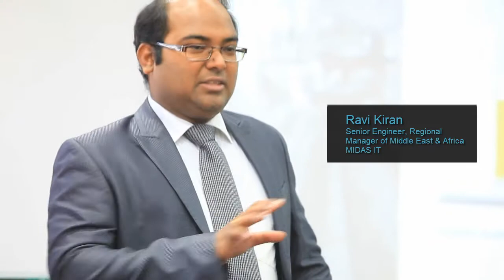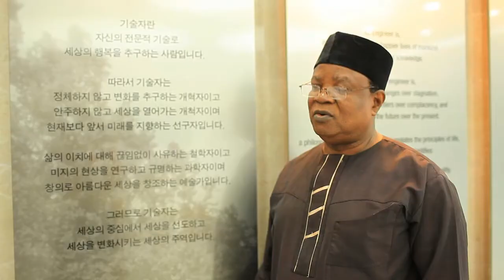MIDAS Training Workshop for Nigerian Engineers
MIDAS IT organized an 7-day training workshop for Nigerian engineers at MIDAS headquarter in South Korea in May, 2013. During the workshop technical lectures, practicing sessions were organized to help engineers to improve their  structural design capabilities using MIDAS software. Cultural activities like city tour were also prepared.

MIDAS IT is one of the leading CAE Solutions Provider today . Headquartered in South Korea , it ventured into the Nigerian market in 2012 . Following a successful symposium with the Nigerian Society of Engineers that same year , Midas Software solutions are now on the fast track to becoming one of the most sought after in the Nigerian CAE industry.

Midas Solutions are being extensively used for the analysis and design of a major suspension bridge in Nigeria ( part of the East-West Coastal Road Project ) across the Bonny River . This 2.8 km suspension bridge is to be part of a 600km long highway between Lagos and Port Harcourt and is being planned by the federal government of the Republic of Nigeria in association with local government agencies. The MIDAS programs being used for this project are midas Civil , midas FEA and midas GTS .

For more details about MIDAS programs visit : http:\\en.midasuser.com